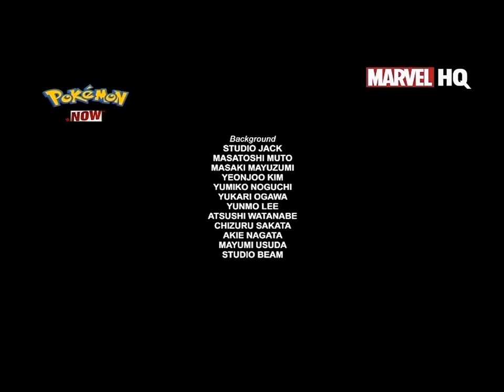Pokemon Season 13 Ending Song On Marvel HQ!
Hello guyz,

I didn't own this audio and video.